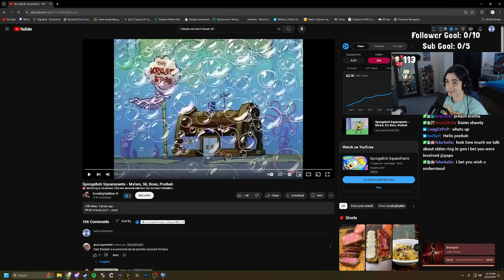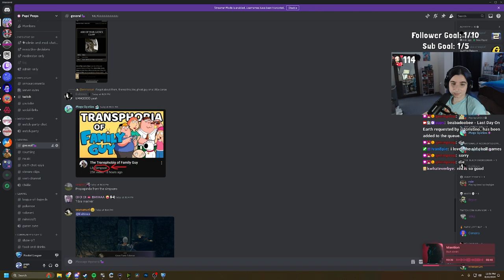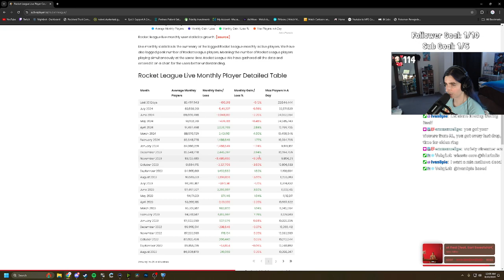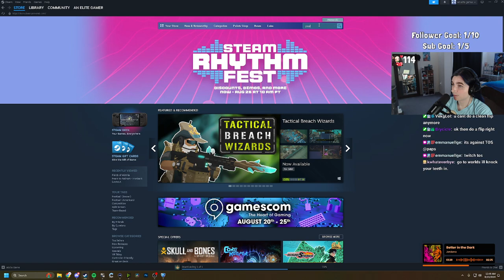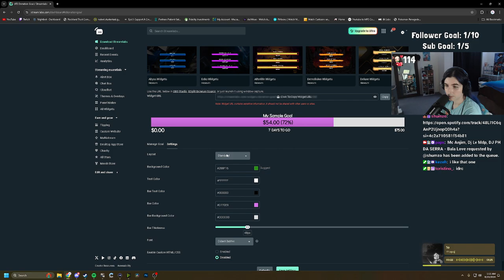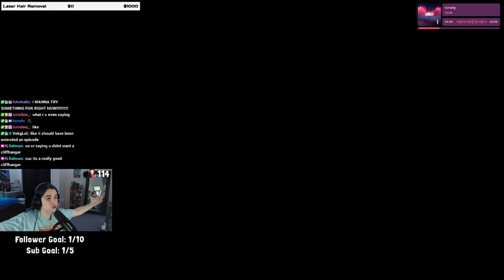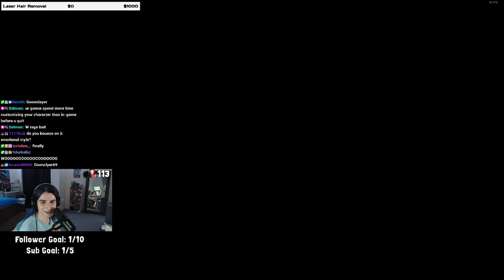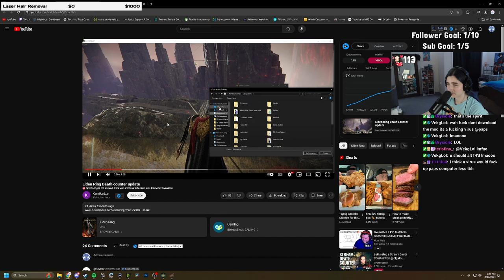tap in it's gaming time💯 | August 22nd 2024